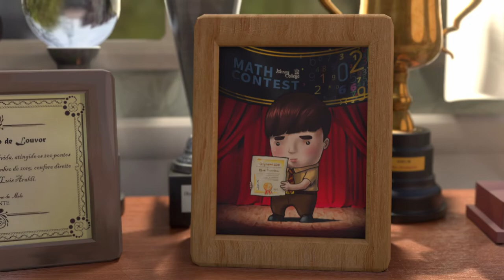領帶 Tie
2020 - Graduation Project
3D - Blender & 3ds Max & Substance Painter & After Effect
2D - Clip Studio Paint & Procreate & After Effect

Vision Get Wild Award
Award | 3D Animation - Merit Award
Nomination | 2D Animation & 3D Animation
Experiment and Mixed - Media Animation
Cross-Disciplinary & Creative Planning

A son is longing for care and love from his father who to be one that highly demands perfections and discipline.
Day after day, the tie has gotten tighter and tighter.
Is it an expectation, a blessing, or a decent bind?
Can the boy break through the chain and face the demon deep inside of him?

B.F.A in Applied Arts - Emphasis in Computer Animation
Chia-Sheng Wu
Director | Character Design | 2D Animation | 3D Animation | Post Production

Ruo-Tian Fu
Producer | Scene Design | Lighting Design | 3D Animation | Post Production